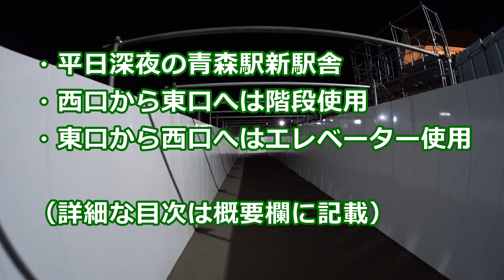【青森市の観光】 深夜の青森駅を散策 西口と東口をつなぐ東西自由通路は24時間通行可能です【青森県青森市】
青森県青森市にある青森駅の自由通路を散策しました。
長さ170m、24時間通行可能、壁面では東北各地の展示物を楽しめます。
青森駅には2024年度までに、地上10階建ての駅ビルが完成予定。

【　目次　】
0:00 オープニング
0:15 工事中（西口駅前広場として完成予定）
0:36 青森駅西口（往路）
0:51 青森駅構内案内板
1:49 東西自由通路
2:56 改札
4:21 青森駅東口
6:12 エレベーター
7:19 りんごの木箱をイメージした壁
7:55 モーリー（青い森鉄道イメージキャラクター）
8:12 青森駅西口（復路）

▼青森駅周辺を散歩した関連動画です

【青森市の観光】 青森港新中央埠頭を散歩 青森ベイブリッジとアスパムを眺めるならここです【青森駅前】

【青森市の観光】 冬の青森県観光物産館『アスパム』を散策 12月は"クリスマスマーケット in アスパム"開催【青森駅前】

【青森市の観光】 夏のあおもり駅前ビーチを散歩 ねぶたの家 ワ・ラッセ 西の広場～A-FACTORY店内まで【青森駅前】

【青森市の観光】 夏の青森駅周辺を散歩 青森ベイブリッジから見下ろす海が絶景【青森駅前】

訪問時期：2021年